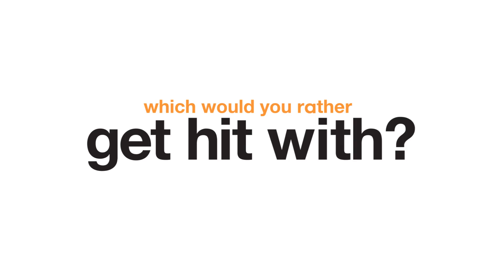Would You Rather?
We sat down with the cast of Instant Family to play a hilarious game of "Would You Rather", Check it out!